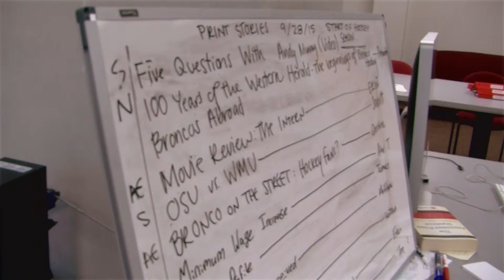Meet the SMG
The Student Media Group can be found at Western Michigan University.

Produced, Edited, and Voiced by Gianna C.